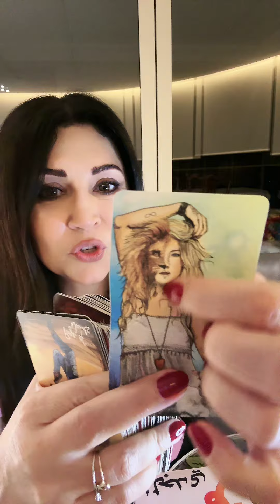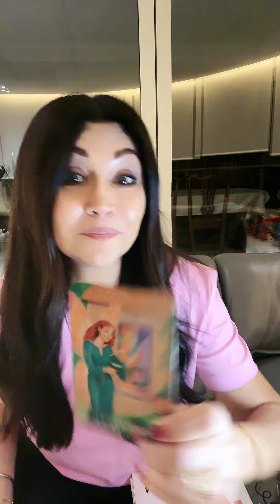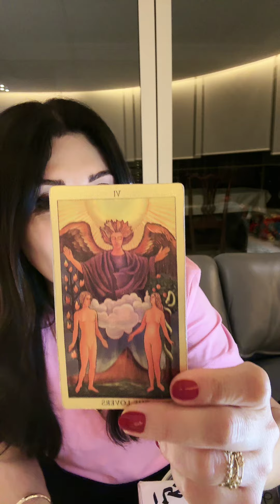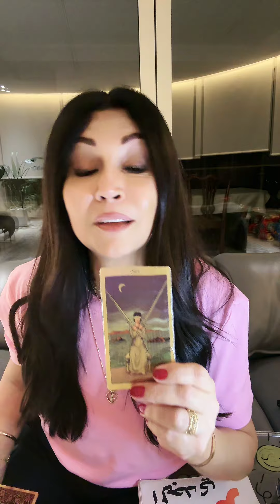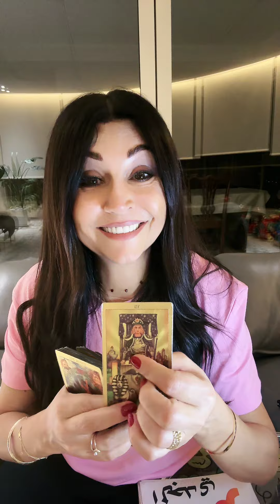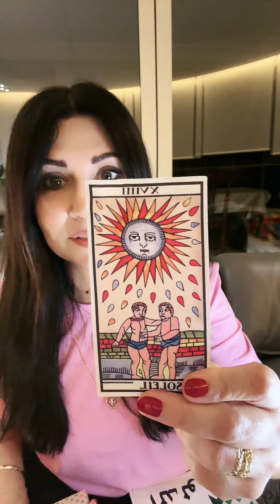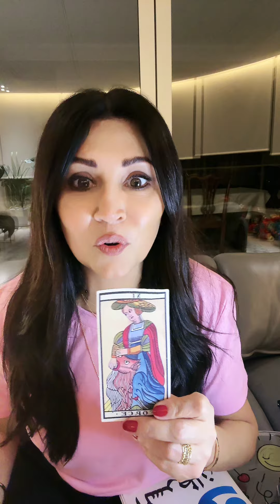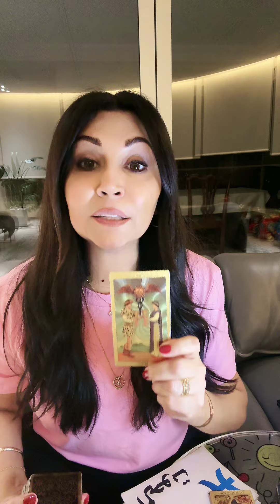الجزء الاول من بث مباشر يطال توقعات ونصائح وتاروت برجك مع رولا احلا